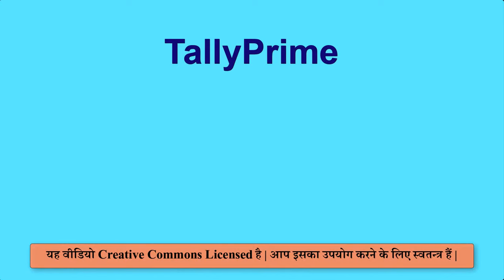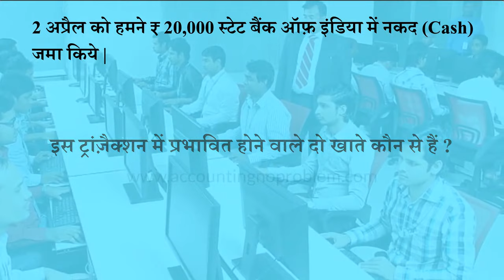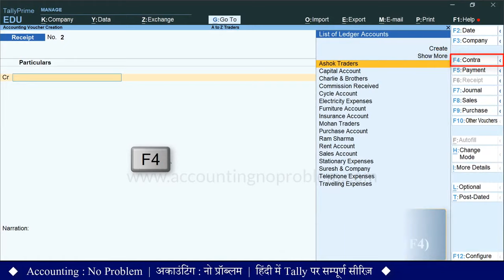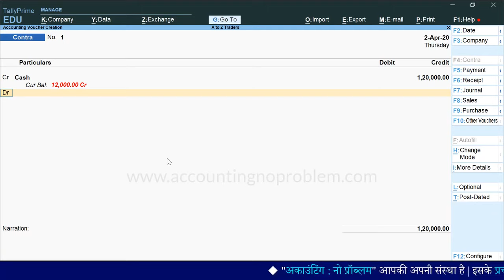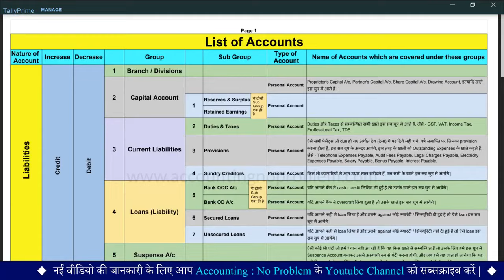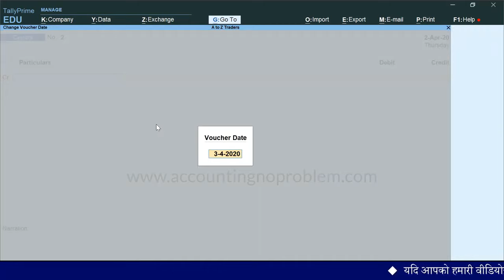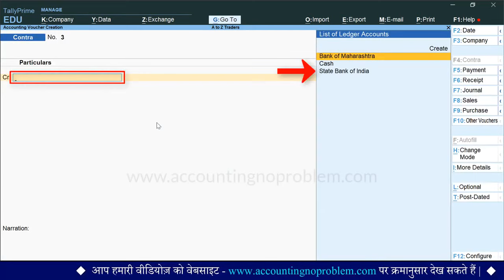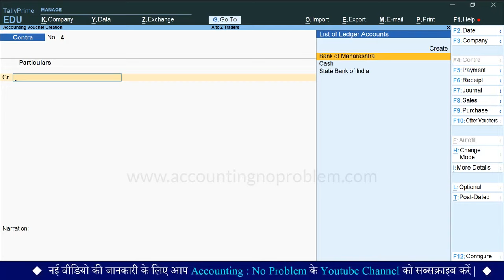Contra Voucher Entry in Tally Prime|Cash Deposit & Withdrawal Entry| Bank to Bank Contra Voucher #24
In this Hindi tutorial of TallyPrime, you will learn about Contra Voucher. What is Contra Voucher in Tally Prime? All the bank entries come under contra voucher.

00:00 - Introduction (परिचय)

01:10 - What is Contra Voucher in Tally Prime?
टैली में कॉण्ट्रा वाउचर क्या है?
Tally Prime me Contra Voucher kya hai?

02:19 - What is the entry of Cash Deposit in Bank in Tally Prime?
टैली में बैंक में नकद जमा (कैश डिपॉजिट) करने की एंट्री कैसे करें?
Tally me Bank me nakad jama (cash deposit) karne ki entry kaise kare?

03:57 - How to open Contra Voucher in Tally Prime?
टैली में कॉण्ट्रा वाउचर कैसे ओपन करें?
Tally me Contra Voucher kaise open kare?

06:25 - What is the Negative Cash Balance Warning in Tally Prime?
टैली में नेगेटिव कैश की वार्निंग क्या होती है?
Tally Prime me Negative Cash ki warning kya hoti hai?

08:08 - What is the entry of Cash Withdrawal from Bank in Tally Prime?
टैली में, बैंक से नकद निकालने (कैश विड्रॉल) की एंट्री कैसे करें?
Tally me, Bank se nakad nikalne (cash withdrawal) ki entry kaise kare?

11:55 - What is the entry of Bank to Bank Transfer in Tally Prime?
अपने एक बैंक अकाउंट से दूसरे बैंक अकाउंट में रुपये ट्रांसफर करने की एंट्री टैली में कैसे करें?
Apne ek Bank Account se dusre Bank Account me cash transfer karne ki entry Tally me kaise kare?

Video Attribution :
Video : What is Contra Voucher in TallyPrime and how to record transactions in it ? Contra Voucher kya hai ?